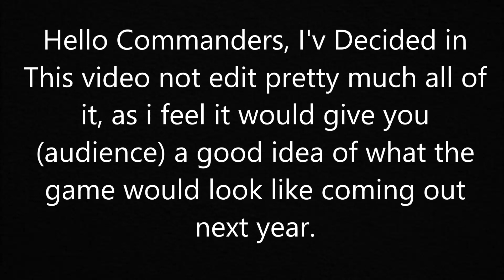IMPROVED CAMPAIGN GAMEPLAY! | Men of War II Open Beta Review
With the Open Beta for Men of War II available, what better chance than to test out the Campaign gameplay and see how good it is! Let me tell you, Men of War II does NOT disappoint!